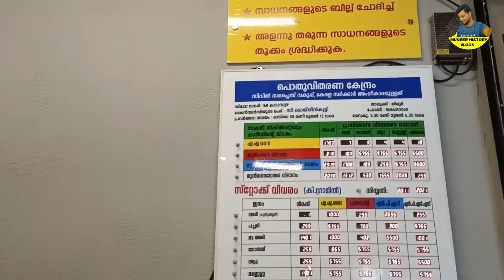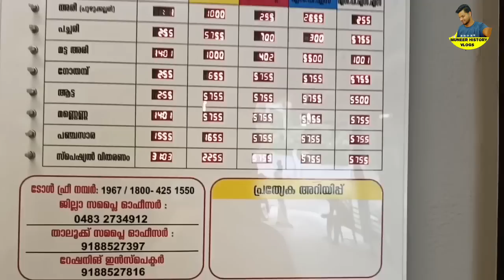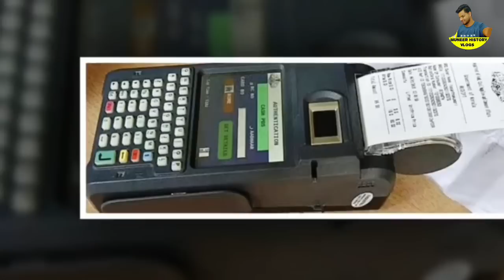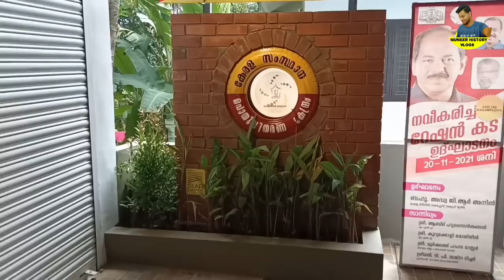ഇനി പച്ചരി മാത്രം,ഡിസംബർ റേഷൻ വിതരണം നാളെ മുതൽവൻ മാറ്റം, ഏഴ് ജില്ലകളിൽ ഇങ്ങനെ,സ്പെഷ്യൽ അരി 12 ദിവസം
ഇനി പച്ചരി മാത്രം,ഡിസംബർ റേഷൻ വിതരണം നാളെ മുതൽവൻ മാറ്റം, ഏഴ് ജില്ലകളിൽ ഇങ്ങനെ, കേന്ദ്രവിഹിതം നിർത്തുന്നു 13 ഇനം സബ്സിഡി സാധനങ്ങൾ വാങ്ങാം